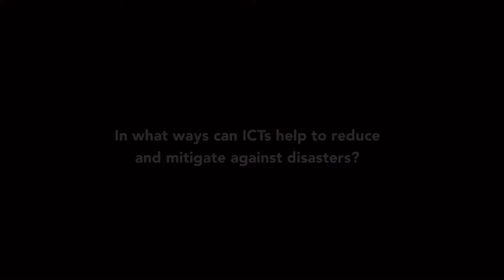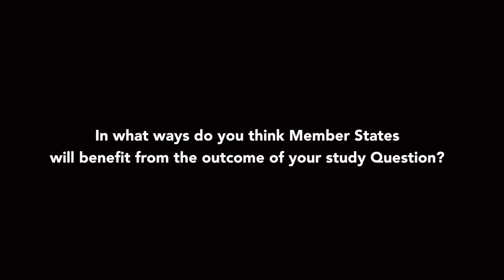ITU INTERVIEWS: Joseph Burton, Rapporteur, ITU-D Study Group 2- Question 5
Interview with Joseph Burton Rapporteur, ITU-D Study Group 2- Question 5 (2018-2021 Study Period)